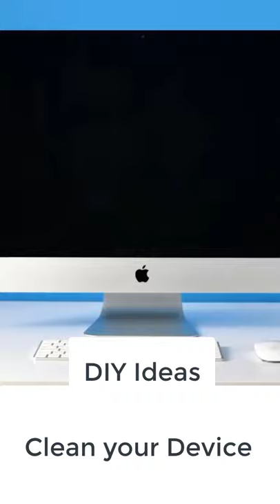DIY - Clean Your Device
DIY to clean your device

plug iphone broken, dirty keyboard, dirty earbuds

clean earbuds
clean keyboard
fix iphone plug broken